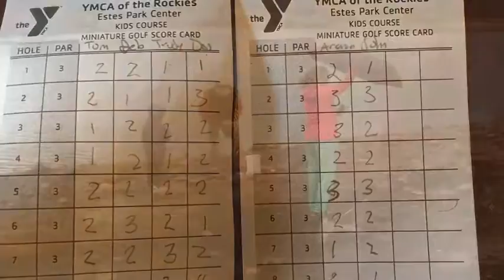2015 YMCA of the Rockies trip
family photos from the trip to the Rocky Mountain YMCA. amazing